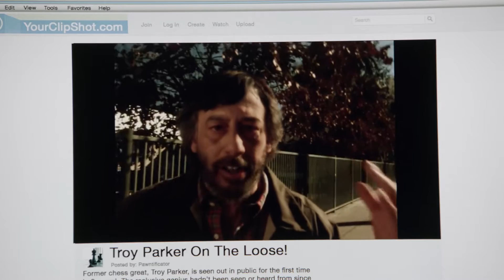Gary Colón - Actor Reel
My acting reel...
Representation:
JD Sobol
Almond Talent Agency